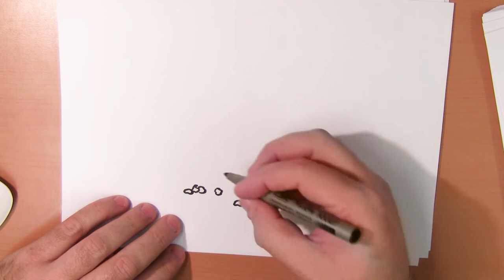Hoe teken ik popcorn?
Dag van de Popcorn